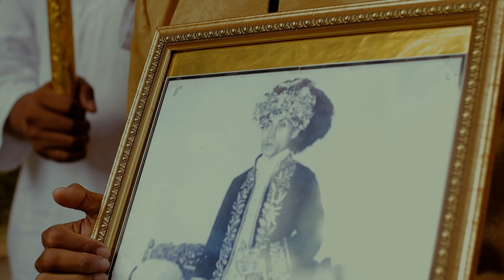TEATER RAKYAT TERNATE - WAIOLA HISA KOLANO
Adalah sebuah teater rakyat yang dikembangkan dan dipertunjukan oleh Komunitas Waiola Ternate, karya teater ini mengangkat kisah heroik para Soa Waiola dalam melakukan pendampingan dalam perjuangan pengasingan atas jajajahan Jepang.  Masa Sultan Iskandar Muhammad Jabir Syah (sultan ke-47) 1940. pengembangan sajian dan ekperimen artistik yang menarik menjadi sajian karya seni pertunjukan yang patut di apresiasi. SELAMAT MENYAKSIKAN

Sutradara Kak Uli
Penulis Naskah : Kak Iwan
Produksi Komunitas Waiola Ternate
06 Agustus 2021
Dok. Komunitas Waiola
Durasi Pertunjuka Sekitar 30menit